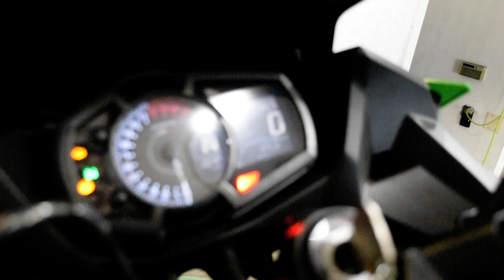2022 Kawasaki Ninja 400 KRT ABS | Used motorcycle for sale at Monster Powersports, Wauconda, IL